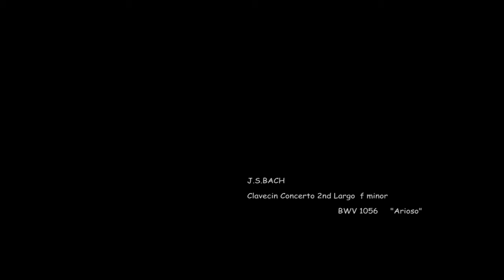J.S.BACH Clavecin Concerto 2nd Largo f minor BWV 1056 "Arioso" クラヴサン協奏曲 第5番 ヘ短調 第2楽章 「アリオーソ」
バッハ：クラヴサン協奏曲 第5番 ヘ短調　 BWV.1056 第2楽章 「アリオーソ」

石油ファンヒーターの音、生活音が入り込んでいる。それで構わない。日本コロンビア、パイヤール室内管弦楽団。